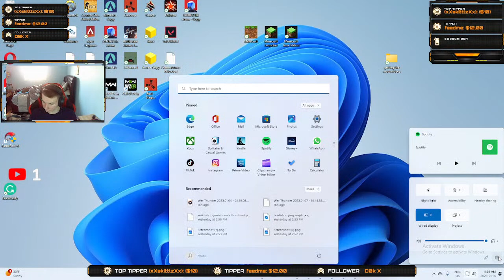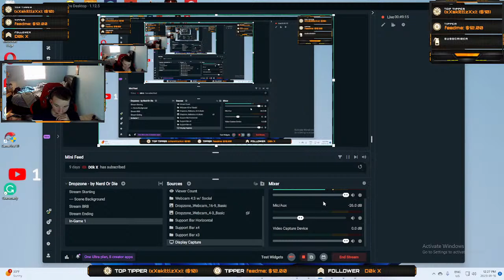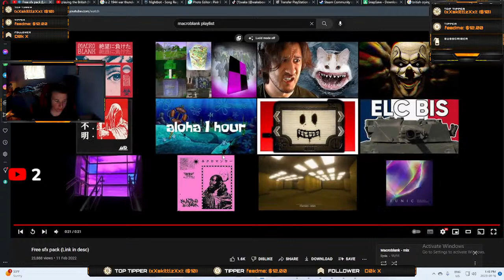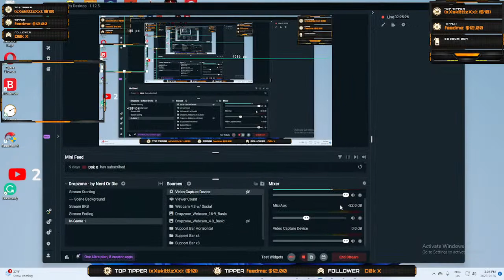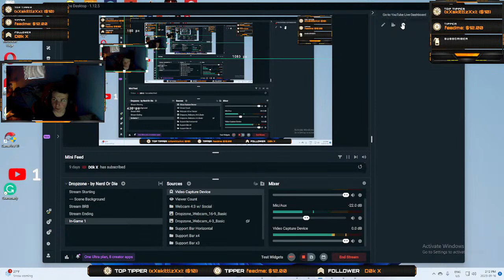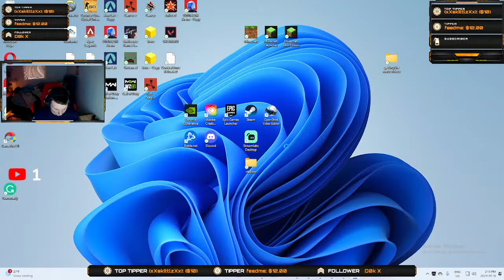Learning the game (EFT)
just a kid in his house making gaming videos.